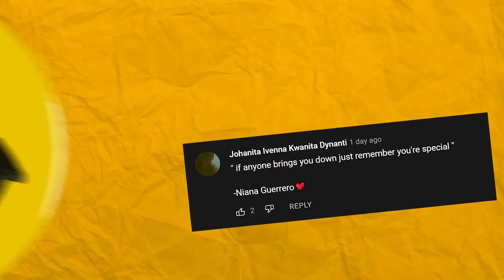WE Got HYPNOTIZED? (GRABE TO!?) | Ranz and Niana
We we're just seeing this online but now
we got to experience it this is unbelievable!

Shoutout to kuya nomer the mind master!